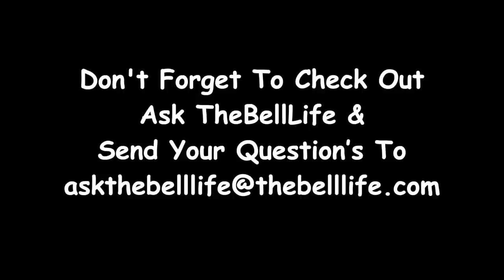Drunk Bell Mail #93!!! And We Try Things!!!